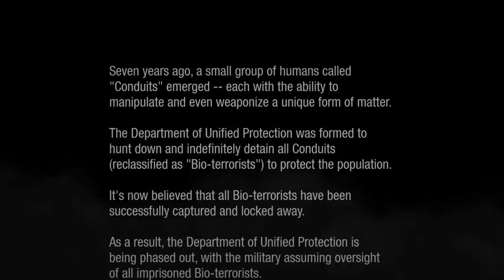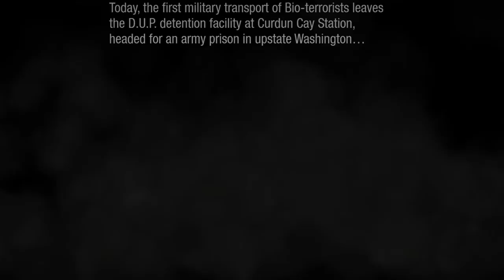inFAMOUS Second Son : Gameplay & Narrate #1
inFAMOUS Second Son, one of exclusive games on PS4. Developed by Sucker Punch and published by Sony Computer Entertainment America (SCEA). This game is very awesome. If you have PS4, you should buy and play it. Play with no boring.